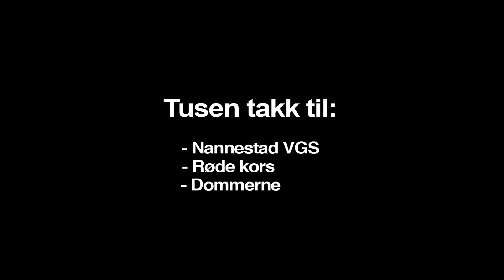Serbia - Norway 7. may 2017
Video is made by: Mathias Sveen & Wilfred Lie